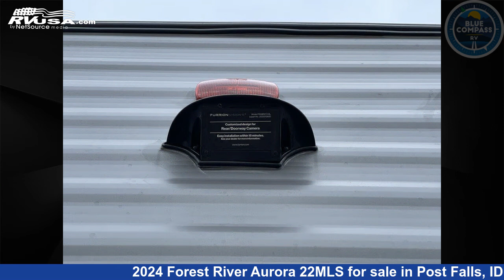Incredible 2024 Forest River Aurora Travel Trailer RV For Sale in Post Falls, ID | RVUSA.com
This 2024 Forest River Aurora 22MLS is a Travel Trailer RV. It is located in Post Falls, ID 83854 and is offered for sale by Blue Compass RV Post Falls. This New Forest River Is 25' 0" in length and features a SEAPORT DUSK interior, sleeps 2, Slideout, and 44 gal fresh water capacity. The floorplan layout of this Travel Trailer features Front Bedroom.

Blue Compass RV Post Falls is a dealer for brands like: Alliance RV, Cruiser RV, Dutchmen, Entegra Coach, Forest River, Grand Design, Heartland, Highland Ridge, Jayco, Keystone, Starcraft, Thor Motor Coach and offers the following rv services: Parts/Accessories, Service. They stock rv types such as: Class A, Class B, Class C, Expandable Trailer, Fifth Wheel, Park Model, Popup, Toy Hauler, Travel Trailer, Truck Camper. For more information and pricing on this unit, To see all units available for sale by Blue Compass RV Post Falls,